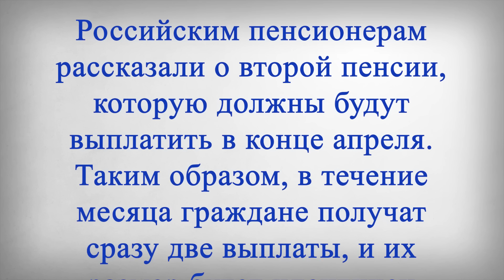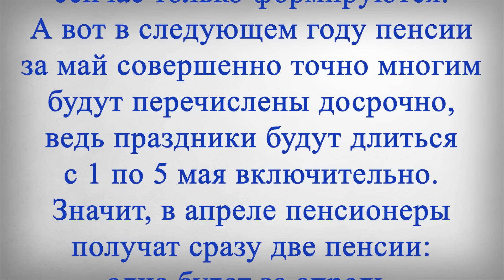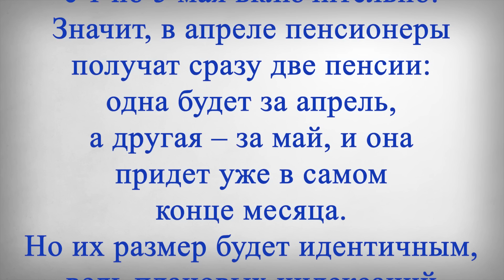В конце Апреля ВЫПЛАТЯТ 2 ПЕНСИИ!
В этом выпуске:
Российским пенсионерам рассказали о второй пенсии, которую должны будут выплатить в конце апреля. Таким образом, в течение месяца граждане получат сразу две выплаты, и их размер будет идентичен друг другу. Дополнительная выплата в апреле ожидает многих российских пенсионеров из-за длительных праздников в мае. В период государственных праздников и выходных дней банки не перечисляют выплаты для пожилых граждан.
А потому если дата зачисления пенсии выпадает на такой день, выплату переводят людям досрочно. Обычно из-за майских праздников пенсии за май многим пенсионерам приходят досрочно в конце апреля. Это касается тех, кто получает свою выплату на банковскую карту и у кого дата зачисления приходится на первые числа месяца. Например, в этом году первая часть майских праздников будет длиться с 29 апреля по 1 мая включительно.
Так что досрочно пенсии могут перечислить тем, кто привык получать их в самом начале месяца или даже в конце предыдущего, например, речь идет о военных и бывших работниках силовых ведомств. Хотя не исключено, что им выплаты доставят уже второго или третьего мая, графики сейчас только формируются. А вот в следующем году пенсии за май совершенно точно многим будут перечислены досрочно, ведь праздники будут длиться с 1 по 5 мая включительно.
Значит, в апреле пенсионеры получат сразу две пенсии: одна будет за апрель, а другая – за май, и она придет уже в самом конце месяца. Но их размер будет идентичным, ведь плановых индексаций в это время не ожидается.